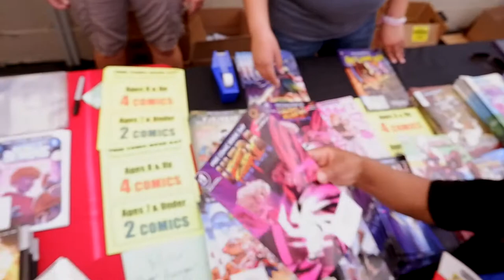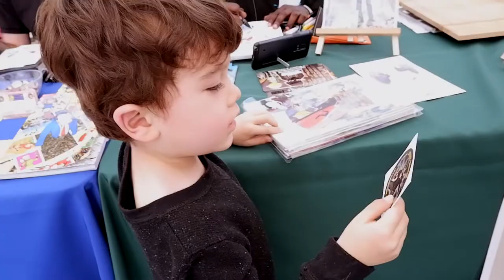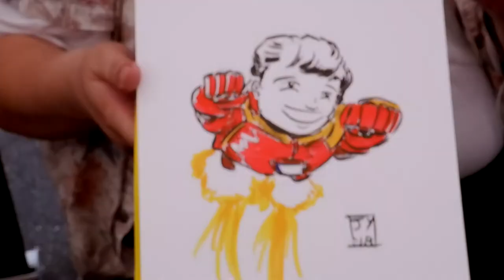Brendan as a SuperHero! - Free Comic Book Day 2018 | VLOG 174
VLOG 174 - We go to a Free Comic Book Day event at The Comic Bug in Culver City and got some free comics.  Then some amazing artists drew Brendan as a superhero.

Thanks for checking out our channel and we hope you enjoy our videos! We post new videos weekly.

We're family vloggers sharing our life with our four year old son, Brendan. We work in television and are a mixed race family living in Los Angeles.